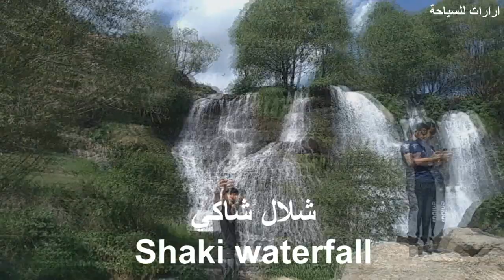الطريق الى شلال شاكي The Road To Shaki Waterfall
الطريق الى شلال شاكي